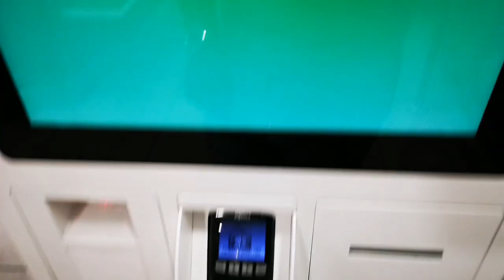Mobvoi Ticwatch Pro - Google Pay Test (London UK) (Natwest)